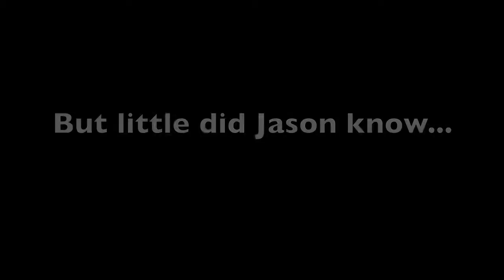The Vanishing Deductible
Where am I going, Jason?